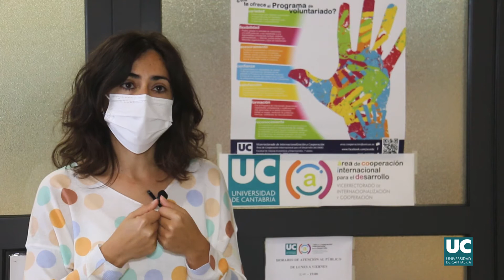Premio Nobel Paz 2020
El Premio Nobel de la Paz de 2020 ha recaído en el Programa Mundial de Alimentos de la ONU "por sus esfuerzos en la lucha contra el hambre, utilizada como arma de guerra". Pero este programa de Naciones Unidas, como recuerda la directora de ACOIDE, Adelina Calvo, tiene otras vías de actuación y de intervención, como la cooperación Sur – Sur o acabar con el círculo de la feminización de la pobreza.